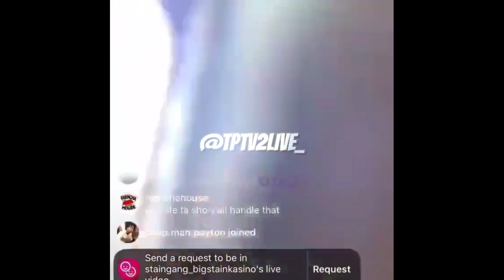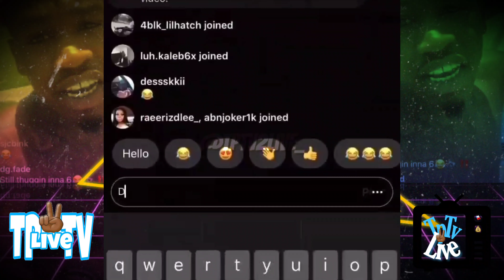Lilcj Kasino Pulls Up To The Stop 6 Projects After Boogotti Kasino Made A PSA & This Happened..